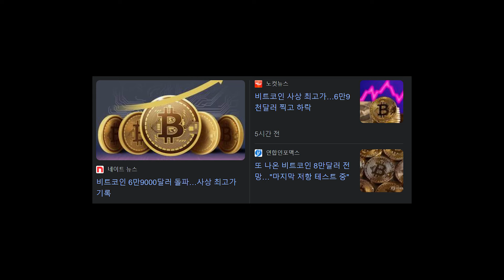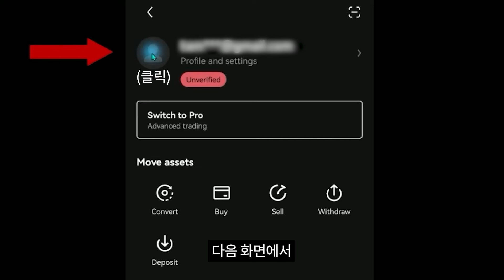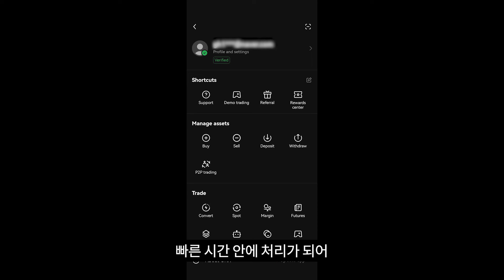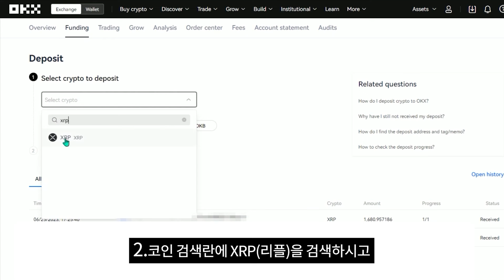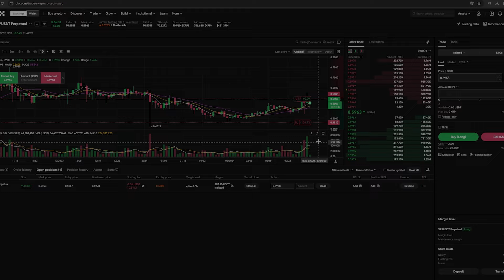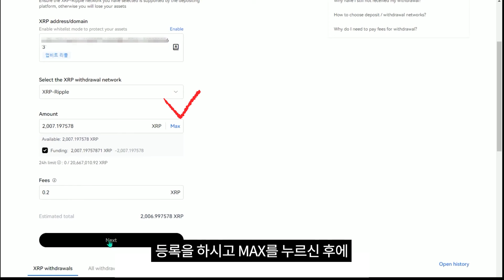세계 랭킹 2위 거래소 [OKX] 가이드 (침팬치도 이해 가능)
최근 가장 핫하다는
🔥 OKX 박호두배 20% 수수료(0.016/0.04) 할인 링크 가입하기 ▶▶ :

🔥 OKX 박호두배 첫 거래자 거래량 이벤트 최대 100,000USDT ( 선착순 )
-참여대상자 : OKX 첫 거래자 , 박호두 레퍼럴 가입자
-캠페인 기간: 2024년 3월 1일 00:00(UTC)  2024년 3월 31일 23:59(UTC)
신규 사용자 상금 풀 40,000 USDT
1단계 : Join now 클릭
2단계 : 50U이상 입금시 미스터리 박스 증정

거래 상금 풀 60,000 USDT
누적 거래량
100,000   40USDT 계약 바우처
500,000   50USDT
1,000,000  100USDT
5,000,000  Apple Watch Series 9
10,000,000  iPad Air 10.9 inch 64 GB
20,000,000 Macbook Pro M3 14 inch 512GB

안전하고 좋은 조건의 이벤트들 누구보다 빠르게 1등으로 가져올것을 약속드리며
구독자분들의 선택은 전담매니저의 신속한as 그리고 제 방송으로 보답해드리겠습니다
감사합니다